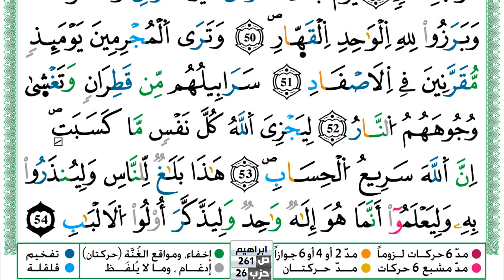سورة إبراهيم مكتوبة حسن صالح Surah Ibrahim Hassan Saleh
سورة إبراهيم مكتوبة حسن صالح Surah Ibrahim Hassan Saleh ورش عن نافع من طريق الازرق